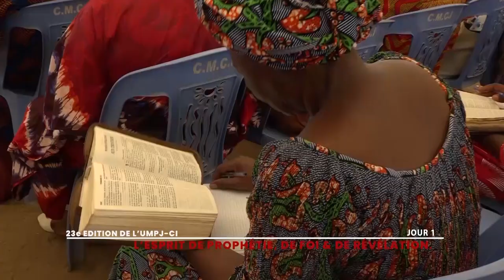LE SERMON SUR LA MONTAGNE - JOUR 1 PARTIE 1 (UMPJ 2022 23e EDITION)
La Communauté Missionnaire Chrétienne Internationale (CMCI) en Côte d'Ivoire présente : LA 23e EDITION DE L'UNIVERSITE MONDIALE DE LA PRIERE ET DU JEÛNE EN CÔTE D'IVOIRE